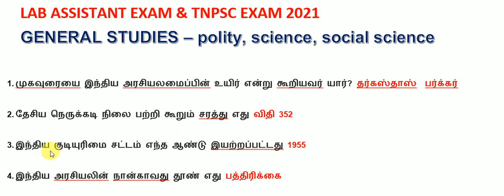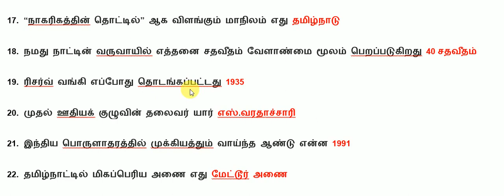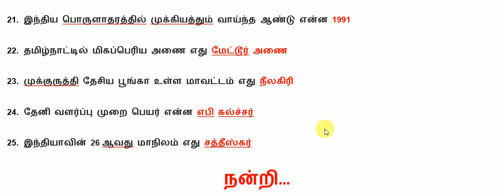LAB ASSISTANT EXAM I TNPSC EXAM I GENERAL STUDIES VERY IMPORTANT QUESTIONS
EDUCATION
GENERAL STUDIES VERY IMPORTANT QUESTIONS